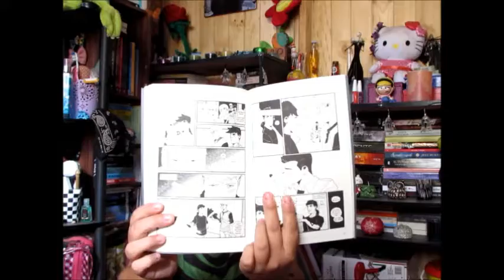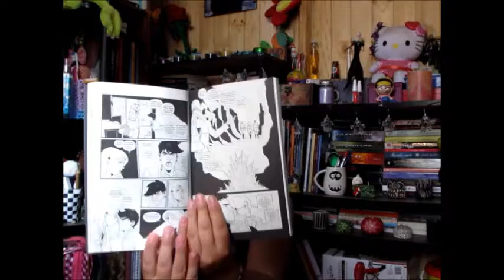Opinion / Corazon de Obsidiana